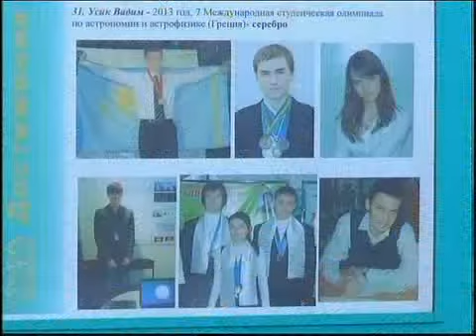Каз ЛОРД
"Новости МТРК"